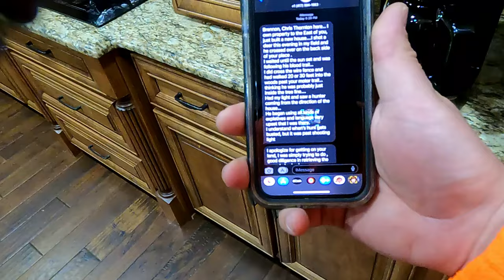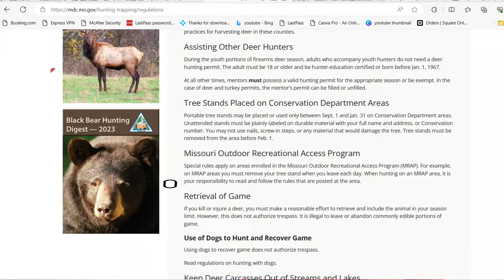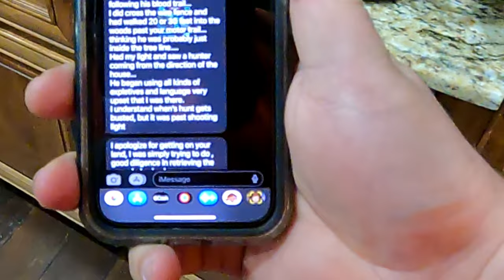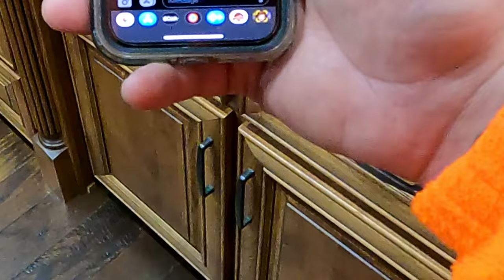Confronting Trespasser While Wearing Swim Trunks.....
Only in Missouri can you find a video like this, no hunter shame here, just want everyone to stop and think. am I sure of the laws in my area??